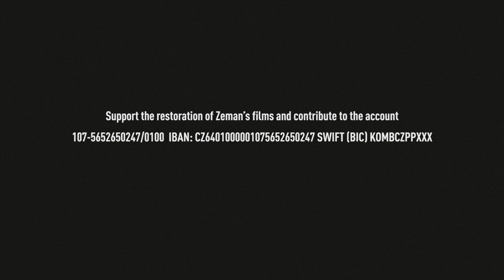INVENTION FOR DESTRUCTION | Trailer